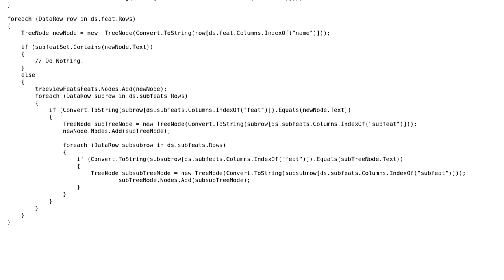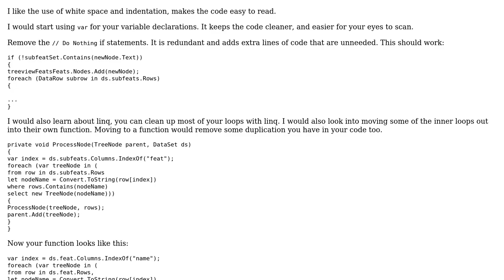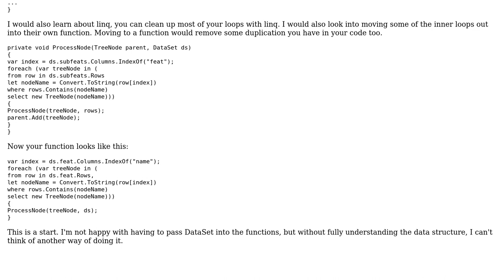Code Review: Dynamic Treenode Creation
With thanks & praise to God, and with thanks to the many people who have made this project possible! | Content (except music & images) licensed under CC BY-SA | Music | Images & others | With thanks to user Jeff Vanzella user Duders and the Stack Exchange Network Trademarks are property of their respective owners. You are responsible for your own actions.